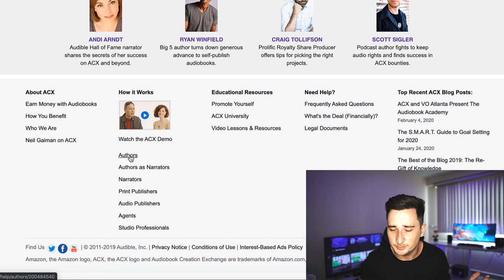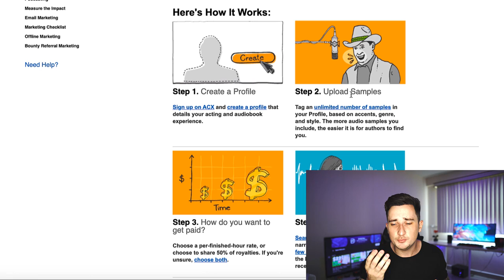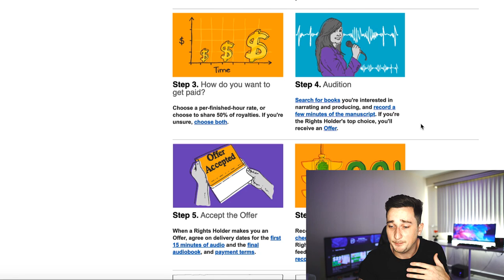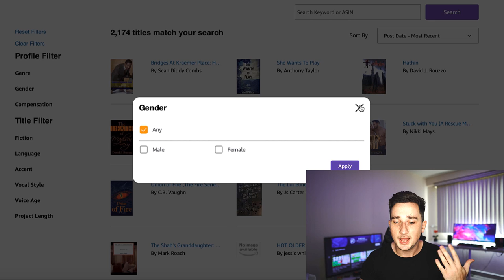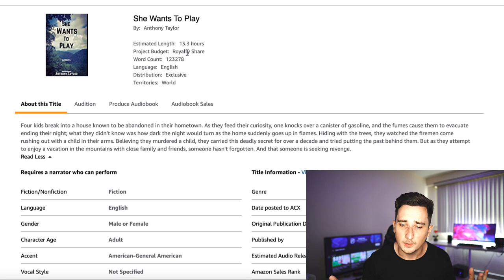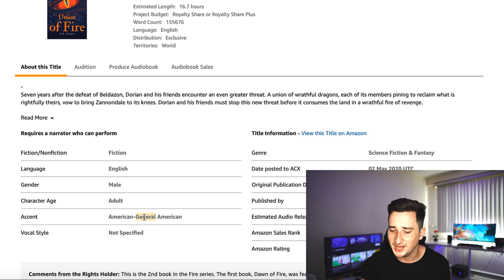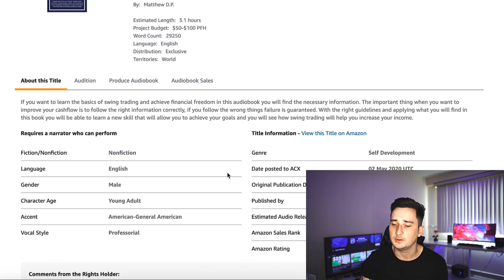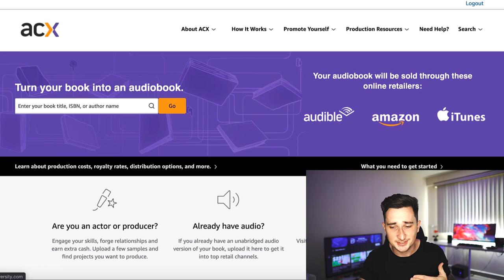This Site Pays You $1000s To READ OUT LOUD!! (Make Money Online)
Hey guys, welcome back to another money making video! In this one I'm showing you This Site Pays You $1000s To READ OUT LOUD!! (Make Money Online)

If you're looking for ways to make money online, this is one of the best. By following the steps in this video, you'll be able to work from home and work on your laptop or computer or smartphone. This is the best way to earn money online in 2020 and it's completely free to do! Digital Millionaire teaches you step by step, how it's done!

Don't miss these great videos to learn how to make even more money online:

ClickBank For Beginners: How To Make $100+ Per Day From ClickBank [FREE METHOD]: